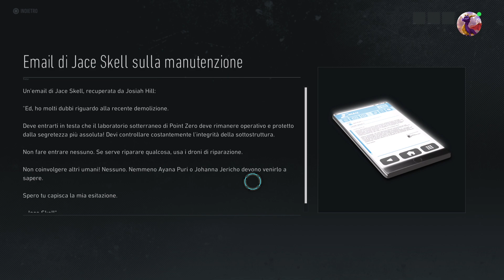TROVA JACE SKELL // GHOST RECON: BREAKPOINT // NO COMMENTARY // PS5